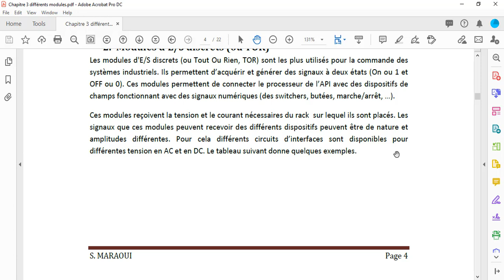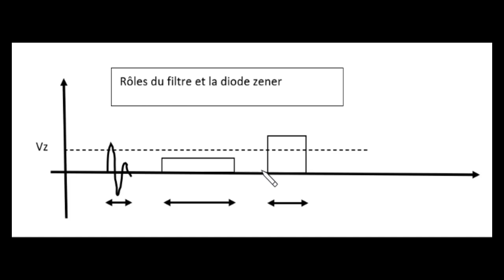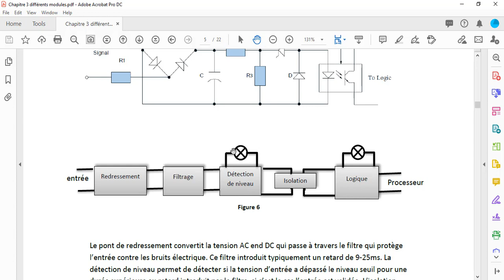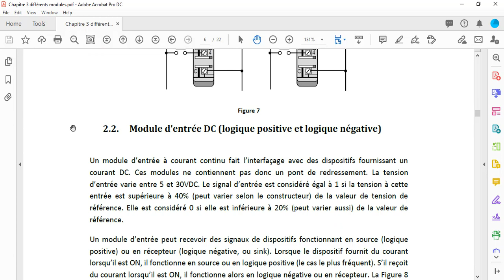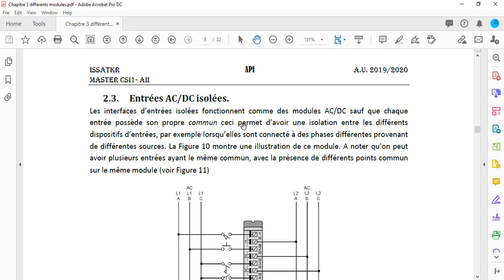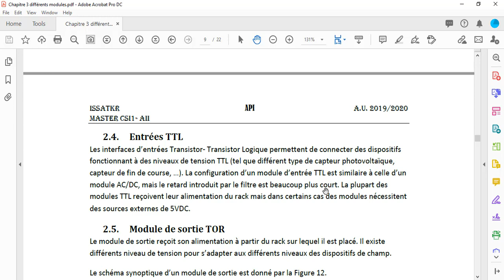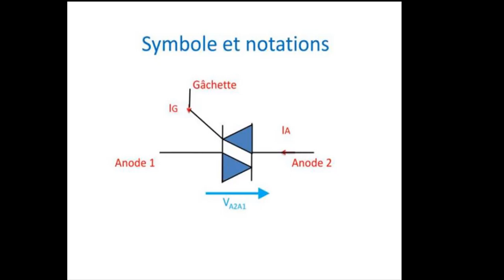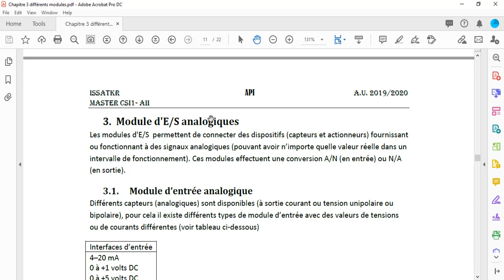API chapitre 3 partie2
Chapitre 3: Différents modules d'un API : partie 2 les E/S TOR